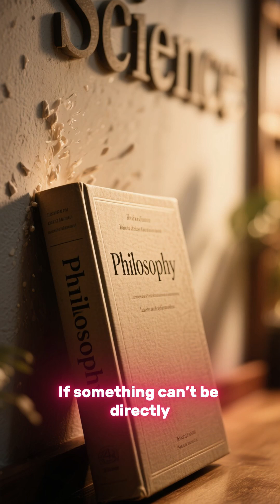Is Evolution Real Science? | Mattermosaic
Is evolution truly science, or something closer to philosophy? In this video, we explore what science can — and can’t — tell us about life’s origins.

We break down what’s actually observable in biology, the limits of evolutionary theory, and why the question of life’s beginning remains one of the deepest mysteries in science.

From fossil gaps to genetic complexity, discover why the evidence points beyond chance to something greater — a universe shaped with purpose and precision.

Mattermosaic helps you see how everything connects — from physics to biology, from atoms to galaxies. Each episode brings clarity to the mysteries that define who we are and where we came from.